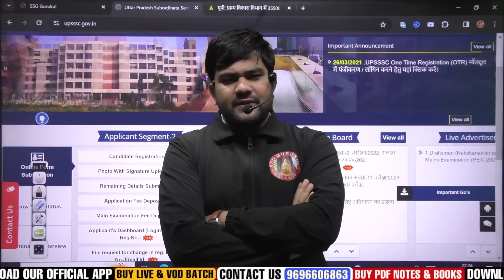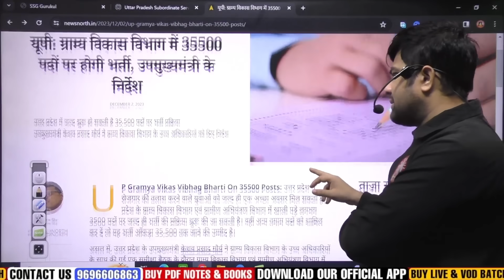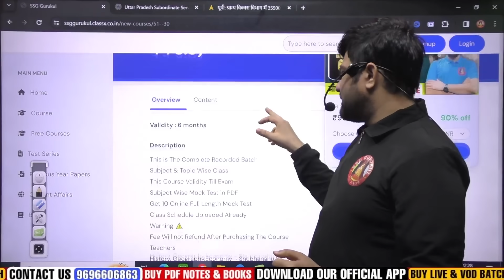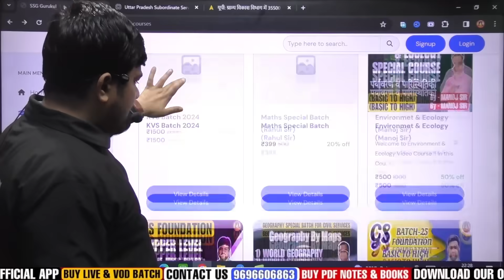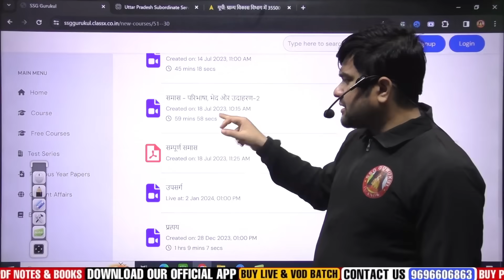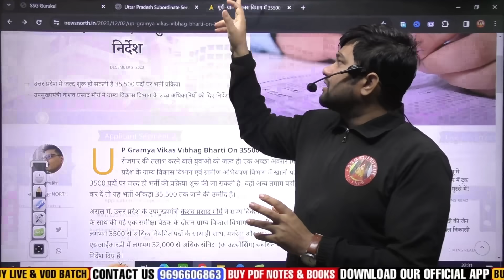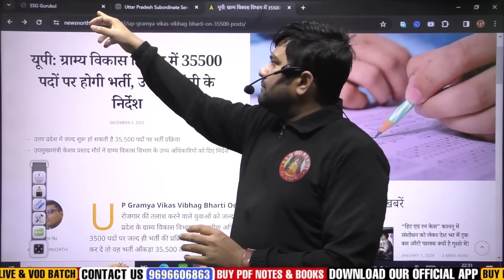UPSSSC 🔥 35,500 New Vacancy in Gram Vikas Vibhag | VDO Re Exam Result, PET 2023 Result Latest Update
Theory Class